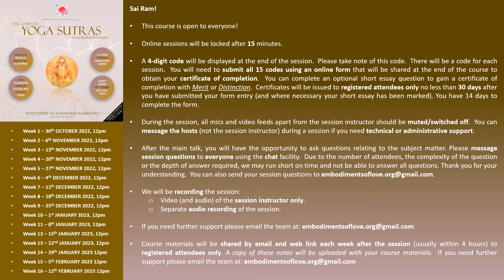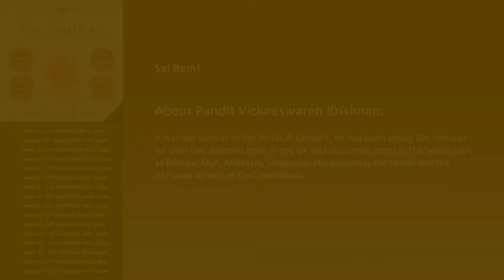The Complete Yoga Sutras 2022 Week 2: Sutras 1-14 (Bk 1)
Sai Ram!

Week 2: Yoga Sutras 1-14 (Bk 1)

About Pandit Vickneswaren Krishnan:

A learned scholar in the Vedas & Sanskrit, he has been giving live lectures for the last two decades both in the UK and also other parts in the world such as Europe, USA, Malaysia, Singapore. His passion is the Vedas and the Ithihasas as well as the Upanishads.